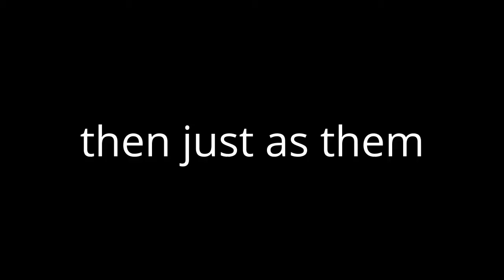if you guys want someone to make sstripes or photos of mark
it just if you guys want to